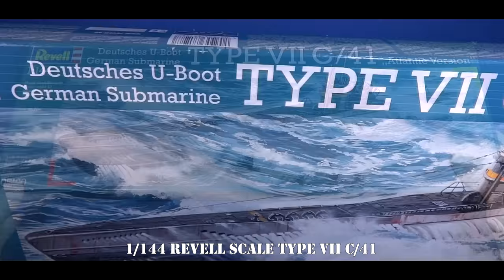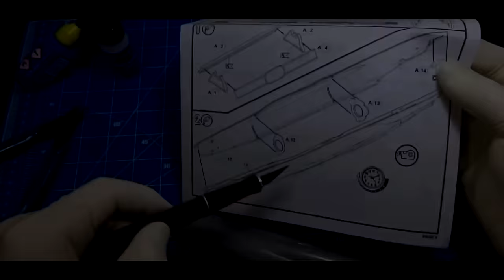FULL VIDEO BUILD REVELL VIIC/41 GERMAN SUBMARINE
Revell 1/144 U-Boat  VIIC/41 Atlantic Version.

Starting mid-1943, 91 u-boots Type VII C/41 have been launched. By then, the conditions of the battle had totally changed. The wolfpack tactic achieved then seldom positive results against better protected convoys, especially with the introduction of air umbrellas. With the aim of a better defence when surfaced, the Type VII C/41 u-boots were fitted with a modified, larger bridge called large wintergarten (winter garden) armed with two 20 mm flakzwillings and one automatic 37 mm M42U flakkanone, which are reproduced with precision in the kit. A swivelling snorkel mast (also swivelling in the kit) for fresh air and fume exhaust, and four pressure boxes with 5-man floats were additional typical of these boats. The use of better steel sheets allowed the maximum depth to reach 250 metres.

- Deck version with large winter garden
- Detailed conning tower with railing
- Detailed reproduction of the deck planking
- Swivelling snorkel mast
- Atlantic bow and modified upper middle hull section
- Detailed 20 mm flakzwillings
- Highly detailed 37 mm automatic flak gun
- Reproduction of the 4 pressure boxes on the upper deck
- Super detailed reproduction of the hull, with rivets and welding seams
- Flood slits imitation
- Detailed conning tower
- Detailed rudder and propellers
- Periscope to be installed in various positions, including up and down
- Boathooks
- Display stand

Decals for U 292, U 318, U 998 and U 1004:
- 1. U-Flottille, Brest, 1944
- 13. U-Flottille, Narvik, 1945
- 5. U-Flottille, Kiel, 1943
- 31. U-Flottille, Hamburg, 1944

SPARMAX Airbrush used in this video:

Sparmax SP-35c and SPARMAX SP-20X.
with Silver Bullet Plus (airbrush moisture trap).
Air Compressor also used in this video:

Highly Recommended!
Please visit SPARMAX store (Europe).

Dusan.